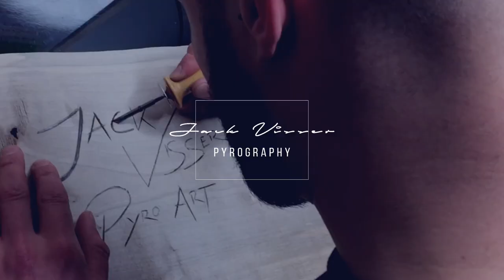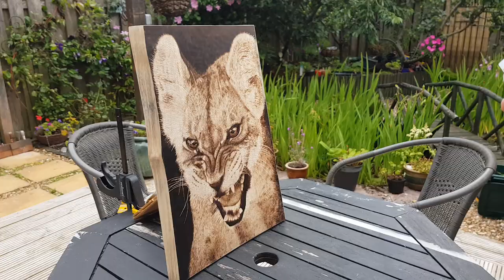SEALING pyrography on Wood with PLASTIKOTE Finishing Spray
Today I'm sealing and finishing my Lion cub wood burning with Plastikote UV resistant spray, matte finish.

Dremel Mini Blowtorch

Dremel Rotary Tool

Plastikote UV Matte spray